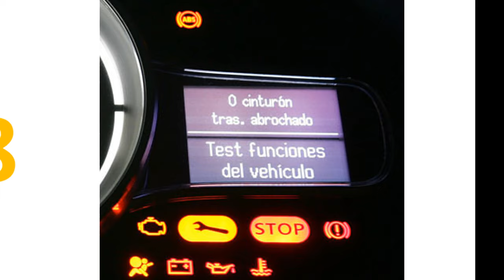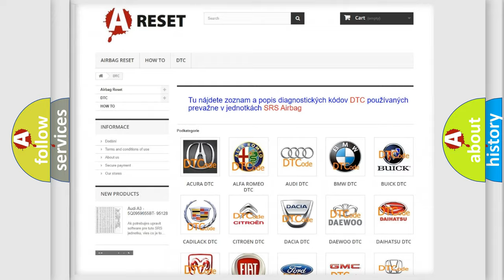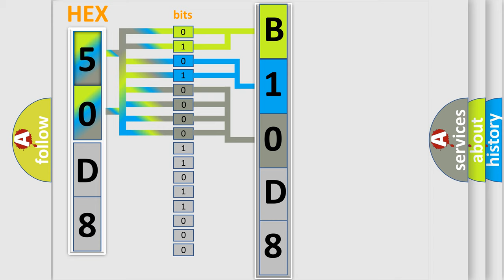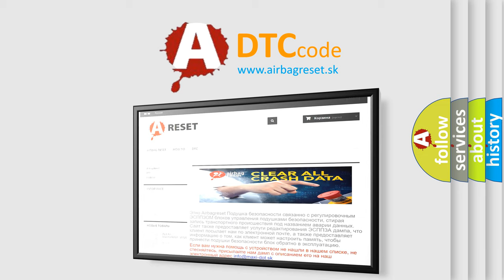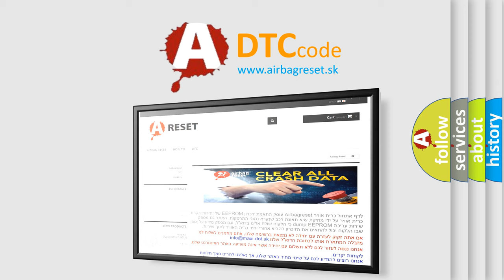DTC Lincoln B10D8-51 Short Explanation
Contents:
0:21 Basic DTC analysis according to OBD2 protocol standard.
1:48 Insight into programming
2:58 A diagnostically understandable description of the Diagnostic Trouble Code
3:05 Basic error definition

Make:
Lincoln
Code:
B10D8 51
Definition:
CAN Time-out Steering Angle Sensor
Description:
Faults are detected if SAS message was not received on time by the CAN controller of HECU.
Cause:
 Faulty SASFaulty HECUOpen circuit in SAS line
Failure Type:
Not Programmed